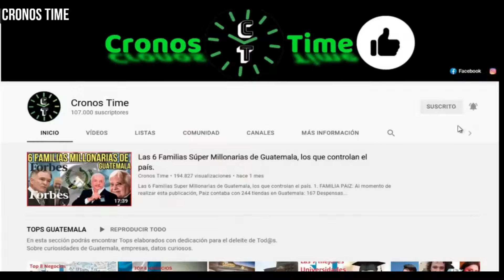CRISTIAN ALVAREZ ENTREGA 2DA CITACIÓN A MINISTRA POR DESALOJO DE UN PERSONA CON DISCAPACIDAD VISUAL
International Attribution